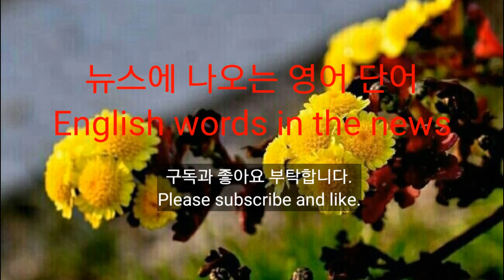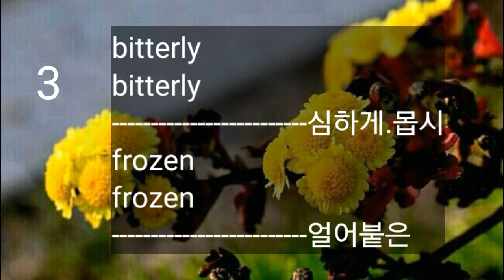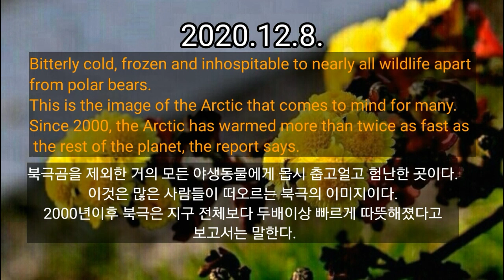영어공부 / 영어 뉴스 짧아요 / 영어 단어 공부 /북극은 예상보다 훨씬 더 뜨거워진다